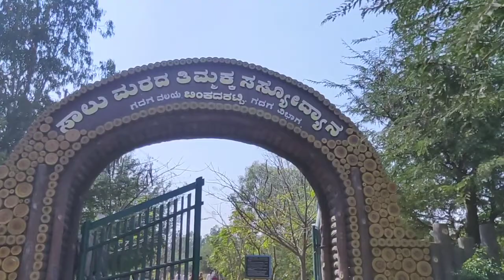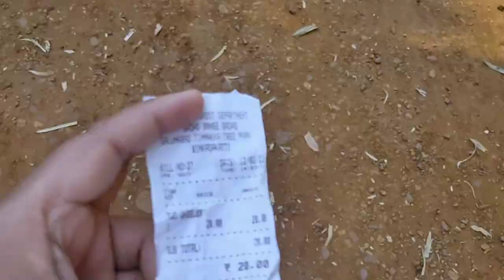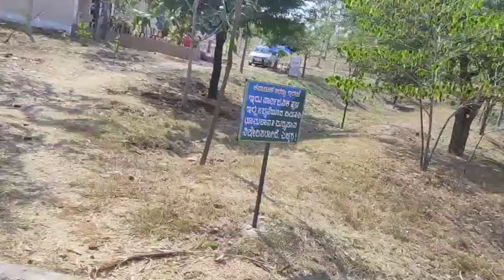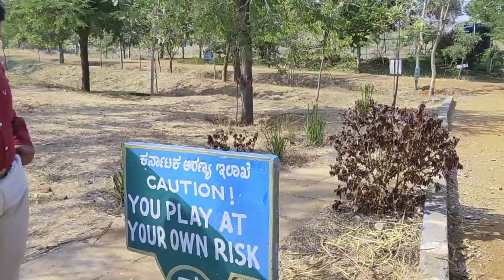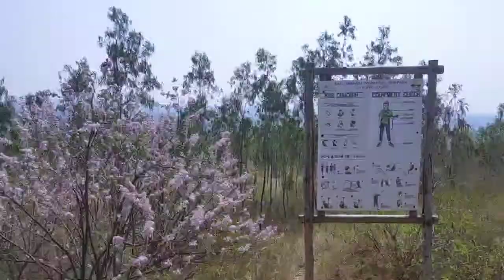saalumarada thimmakka tree park in binkadkatti Gadag Karnataka(kannada vlog)part-1